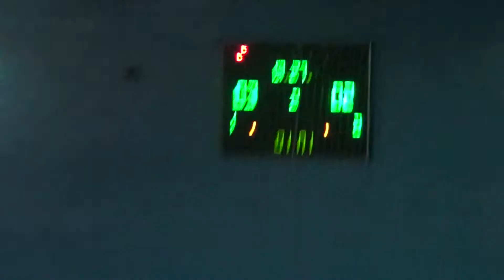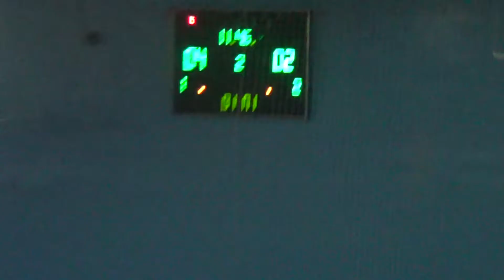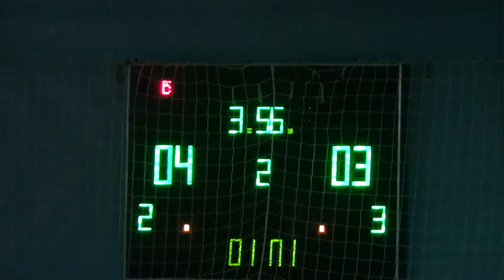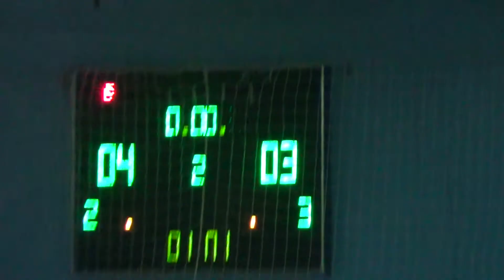кх5Алькор Ideal Plast